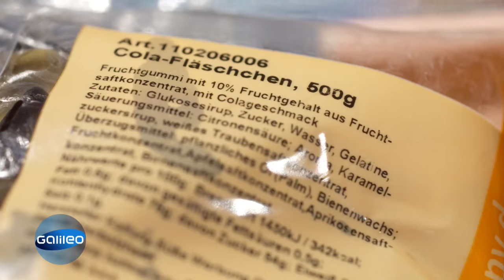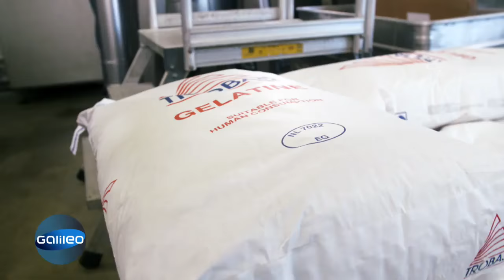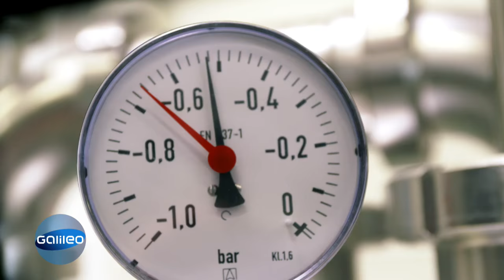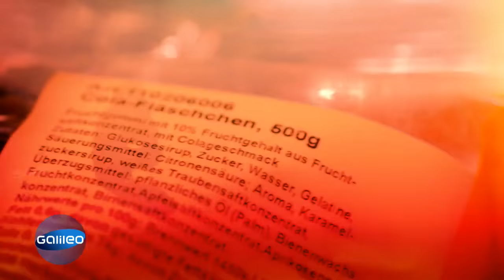Wie viel Cola steckt wirklich im Cola-Fruchtgummi? | Galileo | ProSieben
Das Kultgetränk wird nicht nur gerne getrunken, sondern auch genascht. Doch wie viel Cola steckt wirklich in dem beliebten Fruchtgummi?